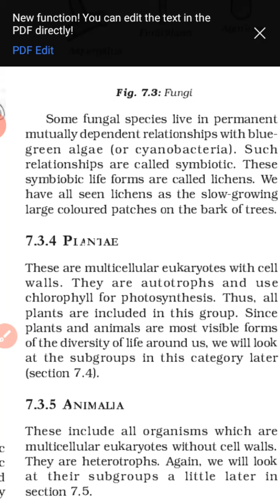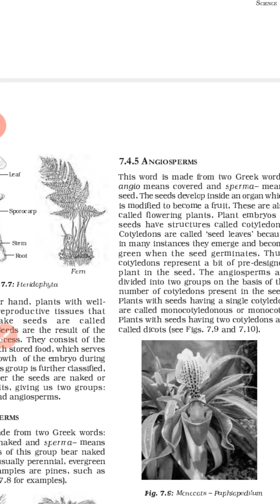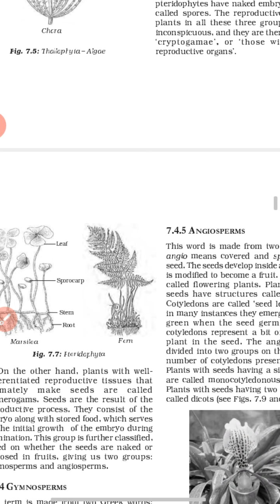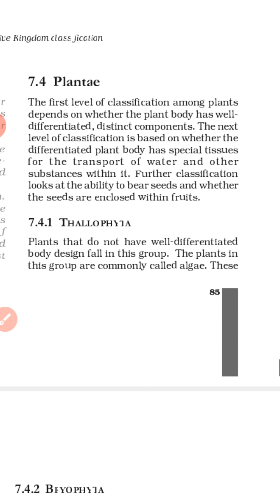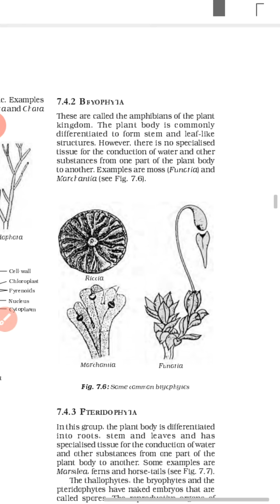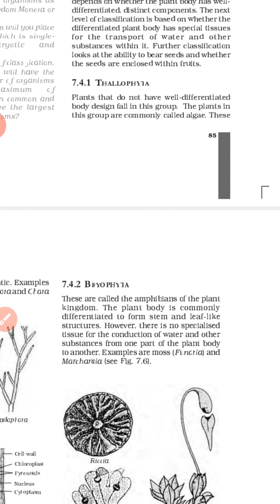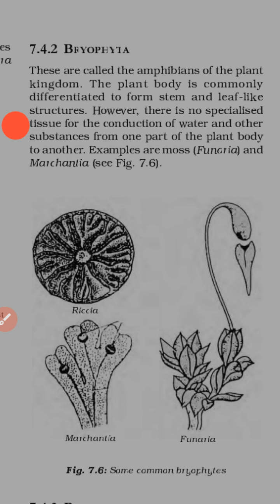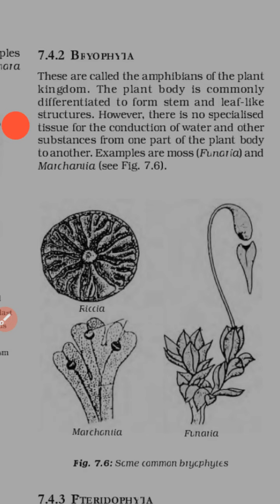Bio class 9